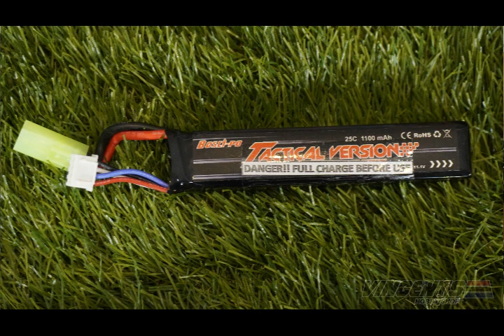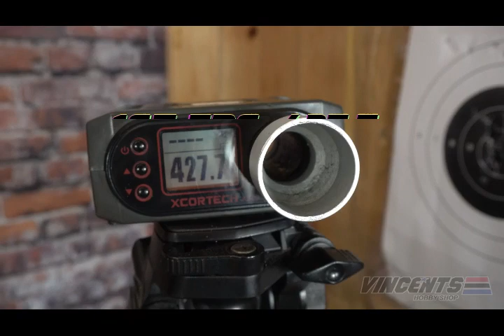OUR LATEST ARRIVAL DOUBLE BELLE 033A "M4 S-SYSTEM" BLACK